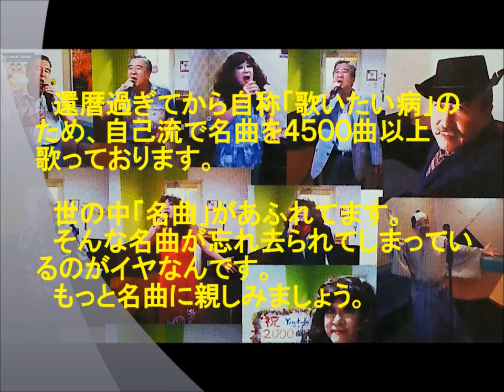表題付万燈籠歌詞付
原田波人さんの名曲『万燈籠』を歌って歌詞も付けてみました。